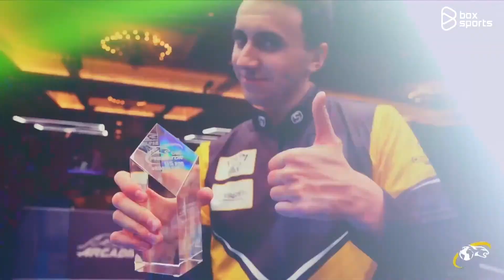FULL MATCH | Yvonne Ullmann-Hybler vs Chou Chieh-Yu | WPA World 10-Ball Women's Championship 2023